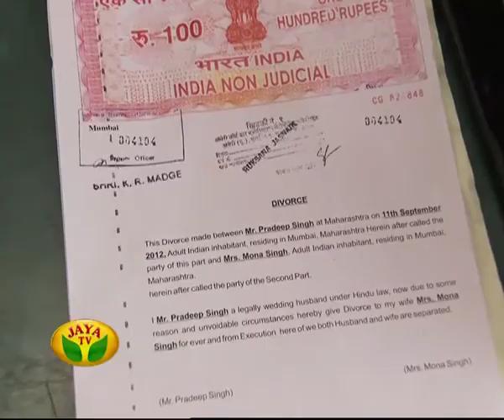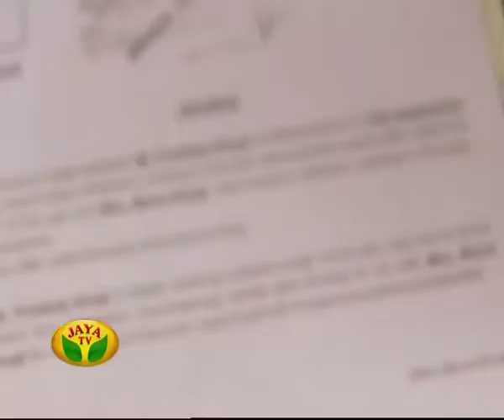Sonnathu Neethane - Episode 142 On Friday, 03/01/14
Sonnathu Neethane - Episode 142 by Jaya Tv

Monday to Friday Every night at 7 pm Sonnathu Neethane in Jaya Tv !